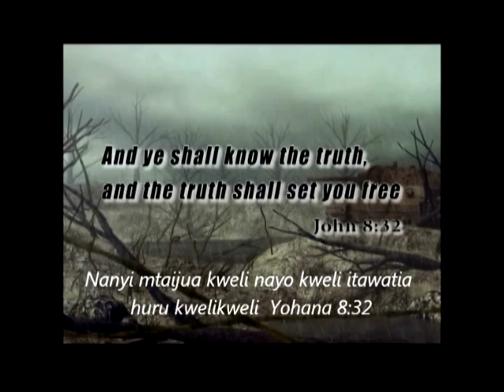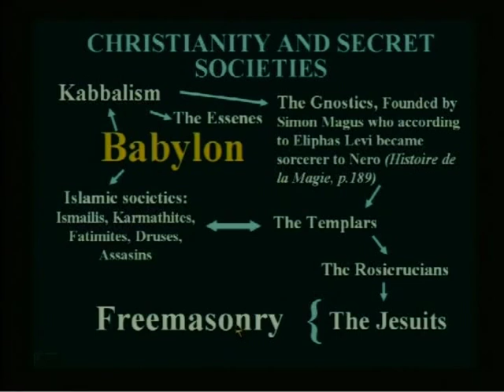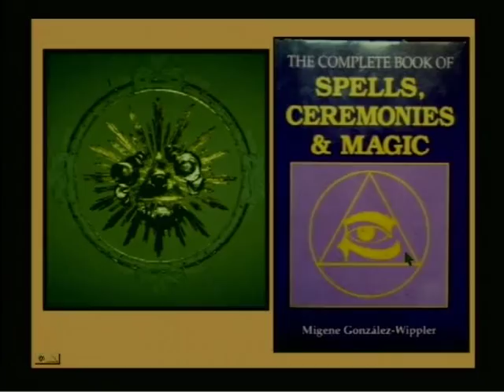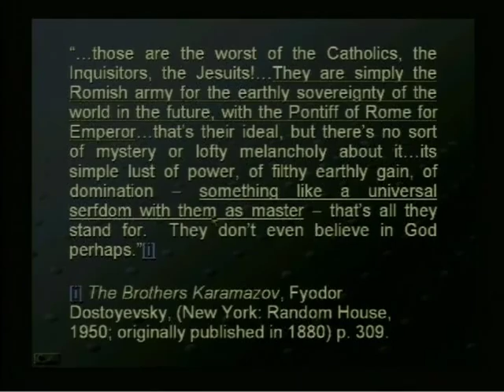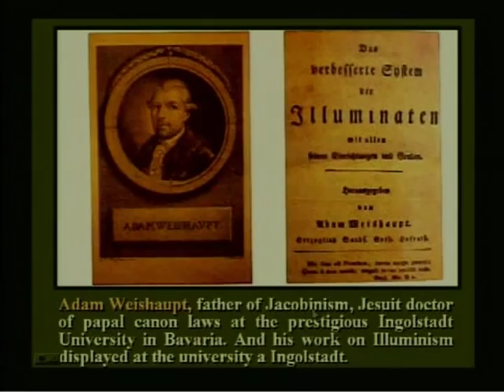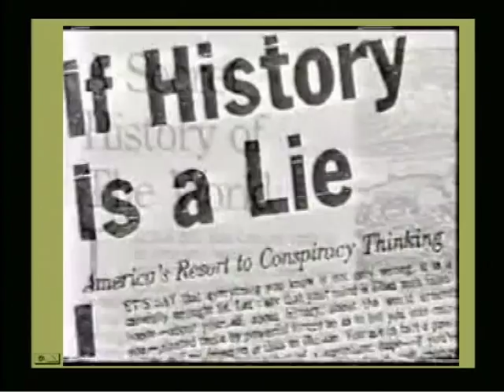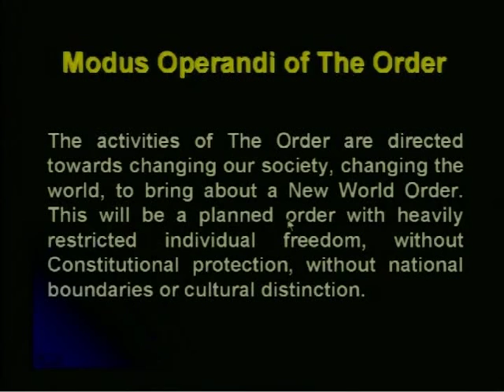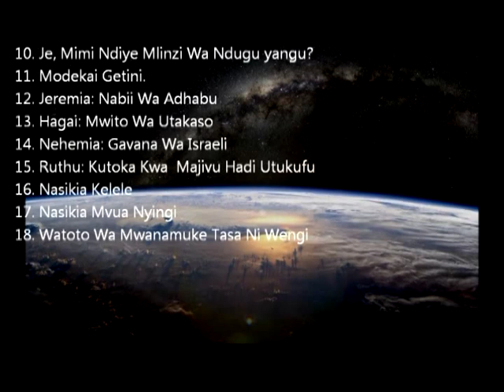211 Siri kuhusu vikundi vya siri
Mengi yameandikwa kuhusu vikundi vya siri na uvumi mwingi kuhusu nguvu inayoyadhibiti. Asili ya usiri ni kwamba mamlaka hasa nyuma ya nguvu hizi lazima ibakie siri. Katika hotuba hii, ushahidi bayana inatolewa kuonyesha ninani anayesimama nyuma ya kiti cha enzi cha uwezo duniani.